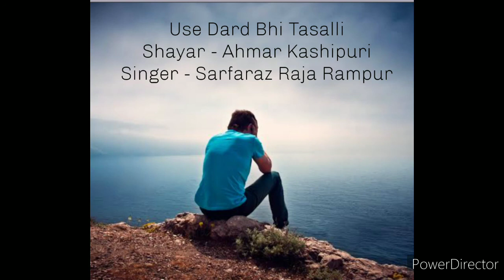Use Dard Bhi Tasalli Use mouj bhi kinara - Ahmar Kashipuri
Shayar - Ahmar Kashipuri
Singer - Sarfaraz Raja Rampur